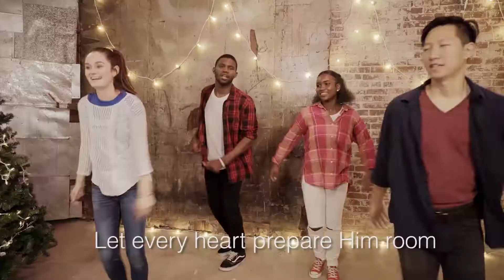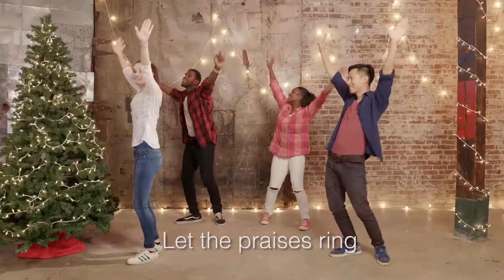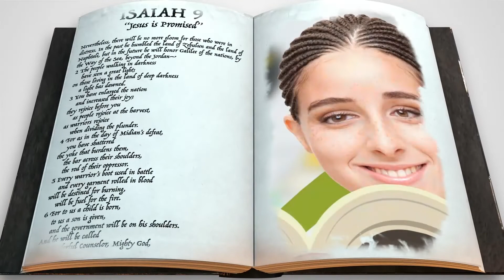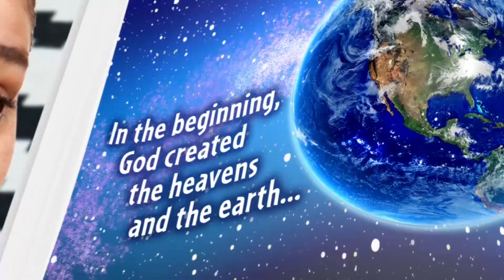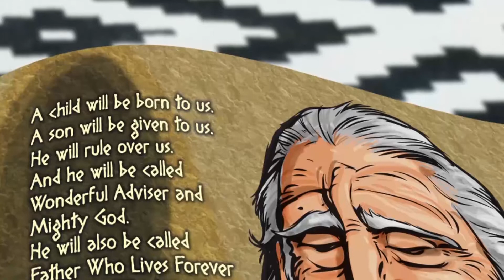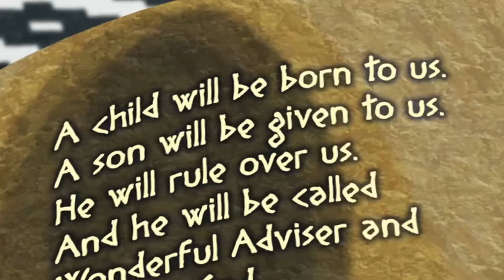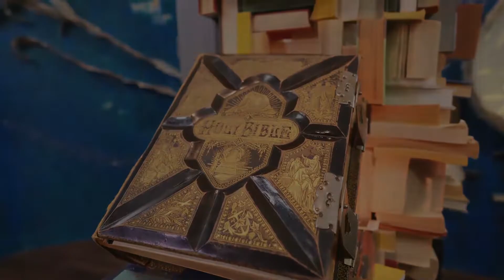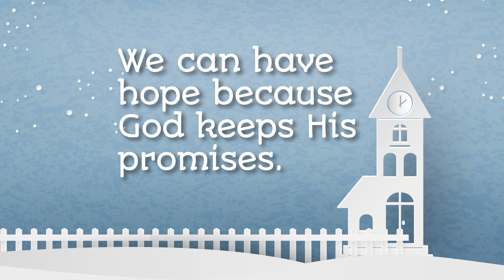Elementary | December 6 | Week 1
We kick off Christmas with one of them most hopeful passages in the Old Testament. In Isaiah 9:6, we read, A child will be born to us. A son will be given to us. He will rule over us. And he will be called Wonderful Adviser and Mighty God. He will also be called Father Who Lives Forever and Prince Who Brings Peace, (NIrV). As God’s people were about to head into exile, God delivered hope through a promise. Someday, this will all be over—a King would come who would make all things new. Christmas celebrates the hope that God sent Jesus to fulfill that promise and rescue creation once and for all.